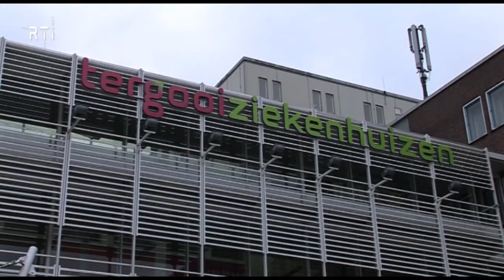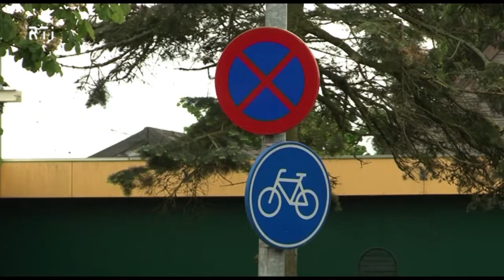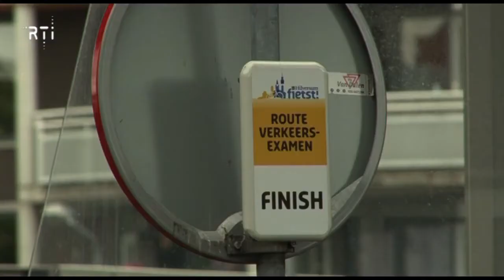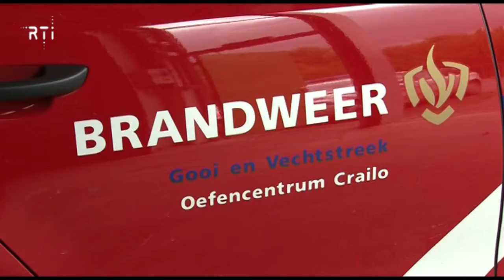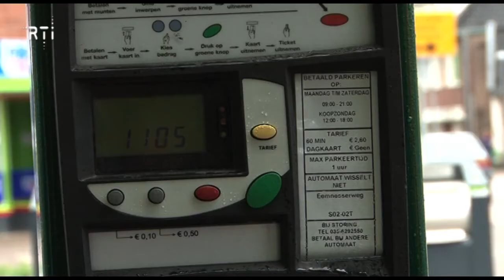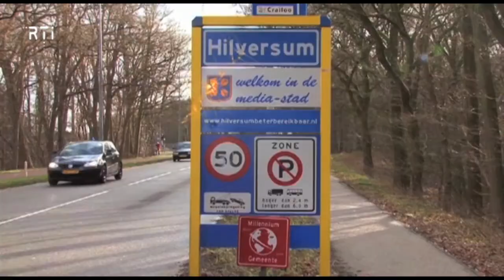Weekoverzicht van 20 tot en met 24 mei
- 00'14" Geraniummarkt
- 05'50" Muziekids
- 06'45" Centraal fietsexamen voor de basisschool
- 07'46" GSA expositie voor amateurkunst
- 11'08" Atlas voor de gemeente
- 12'00" Oefenlocatie brandweer op Crailo
- 14'41" Crematorium Zuiderhof, telefonisch interview met Flos Wisse Smit
- 18'19" Verwarrende parkeerborden
- 19'00" Uit het Raadhuis, burgemeester Broertjes geeft commentaar op de Atlas voor de   gemeente
- 20'59" Dier van de week